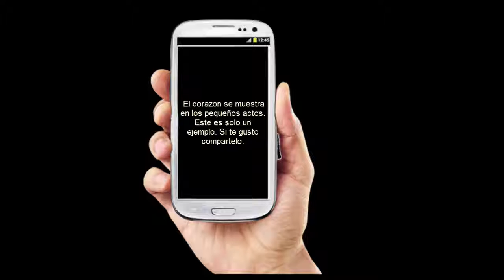Pensamientos positivos un perro casi humano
Mientras escribia el titulo me di cuenta de algo nosostros le enseñamos a nuestras mascotas a ser mas humanos pero al final somos nosotros los que nos olvidamos de tener un corazon mas noble y mas humano. Que nos hace diferentes de los animales solo es un video para dejarlos pensando en que tenemos que tener ese mismo corazon en nuestras vidas tratando de salvar a otros somos realmente humanos. Estas invitado a conocer a Dios atraves de su palabra.